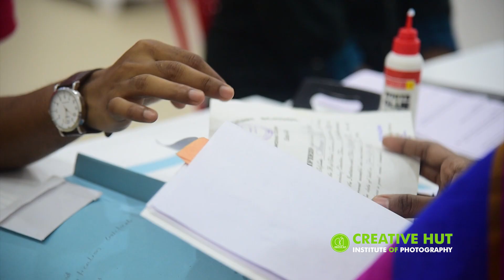First day at New Home "Gurukul" | Creative Hut Institute of Photography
Memories of new home photographycollege is my new experience.

Now one month is completed one of the students shared with me, says Guru Abin Alex "when we came at creativehut I thought photography is just clicking but today I understand photography is not just clicking and I am in the sea. To become a photographer, not just camera is enough you need to learn and practice 6PS, patience, punctuality, perseverance, pure-hearted, politeness, proficient, ".